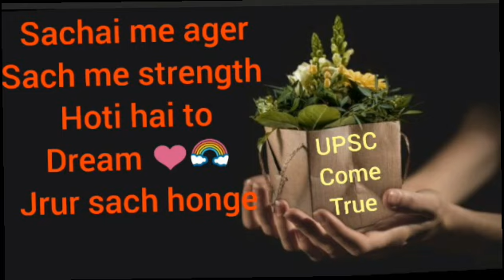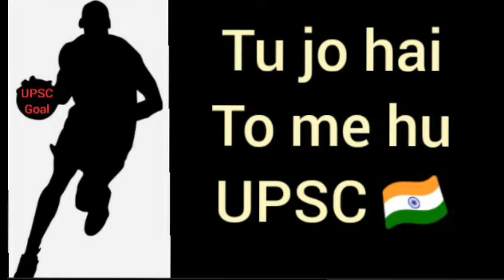UPSC 🇮🇳 motivational video 🏂best Motivation song 🌈🌟💯🚴 motivation video UPSC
This video only for you dream ❤ UPSC feeling

IAS motivation

Always happy friends
my teligram account 👇

Take care

📚 thanks